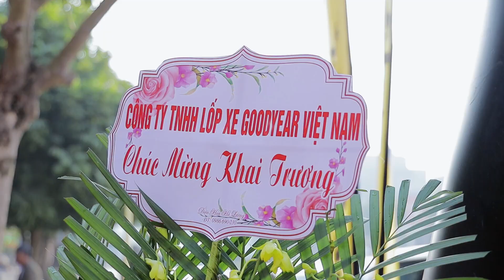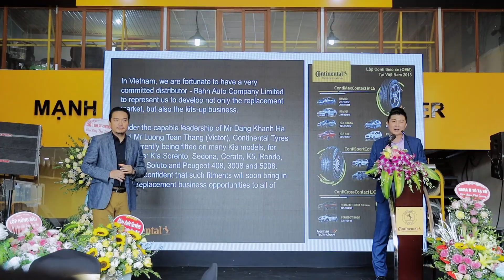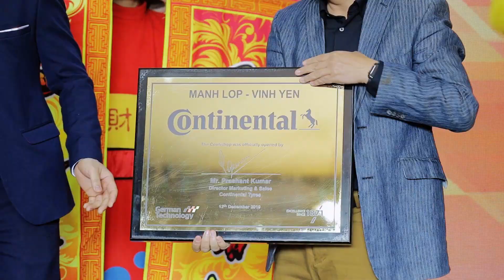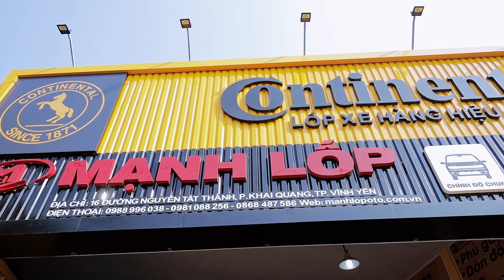Khai trương Mạnh Lốp oto Vĩnh Yên, Vĩnh Phúc